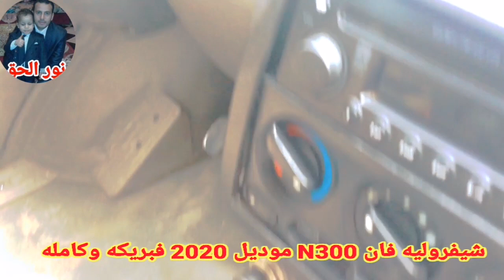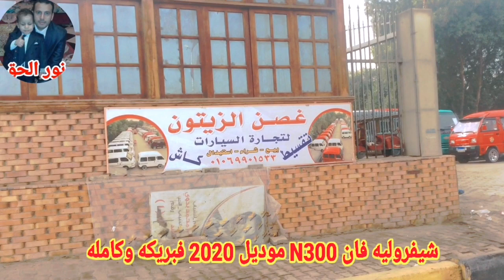لسه واصله شيفروليه فان N300 موديل 2020 فبريكه وكامله للبيع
سوزوكي فان 2023
سوزوكي فان 2022 متعدله
سوزوكي فان 2023 متعدله
سوزوكي فان 2022 sz
سوزوكي فان 2023 sz